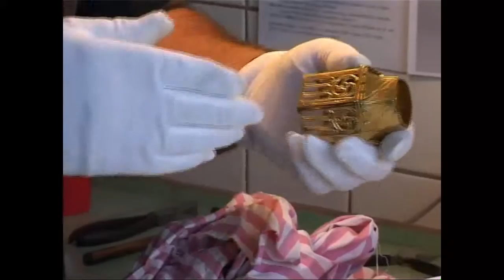Restaurátor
Jaroslav Prášil restauruje soboteckou monstranci, která je nejvýznamnější movitou památkou Sobotky, ale také pozdně středověkého zlatnictví v Čechách. Pochází z 1. poloviny 16. století, do dnešní podoby ji nechal předělat Oldřich Felix Popel z Lobkovic a jeho manželka Anna z Hradce roku 1601. Je stříbrná, měří 110 cm, váží 9 kg. Od napoleonských válek je majetkem města Sobotky.